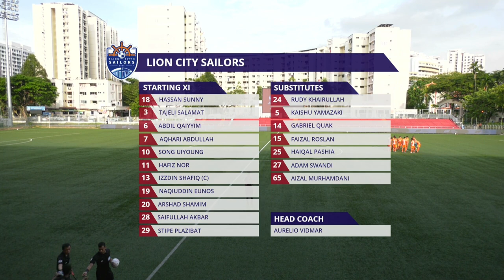2020 AIA Singapore Premier League: Albirex Niigata (S) vs Lion City Sailors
Score: 3-2 (Tomoyuki Doi 19', Ryosuke Nagasawa 35', Reo Nishiguchi 90'+4 | Song Uiyoung 58', Gabriek Quak 88')